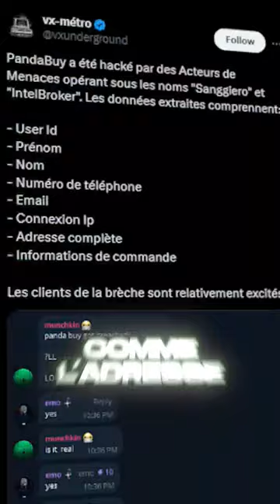T'es dans la 💩 à cause de ce site internet ❌️